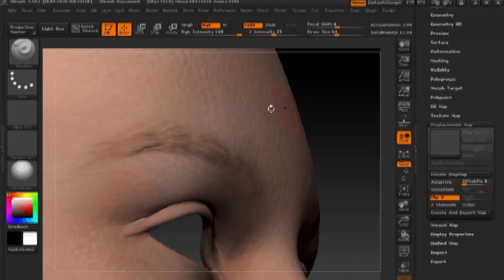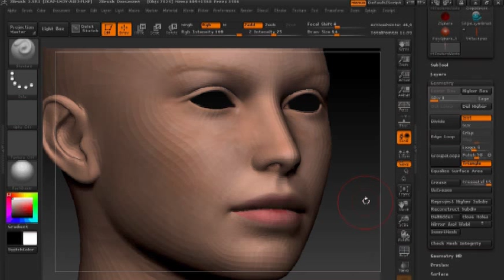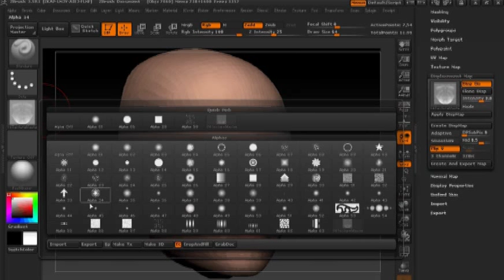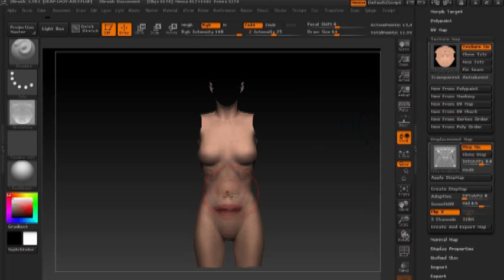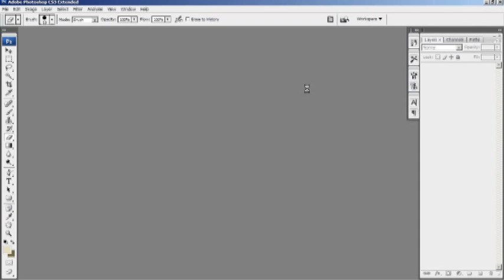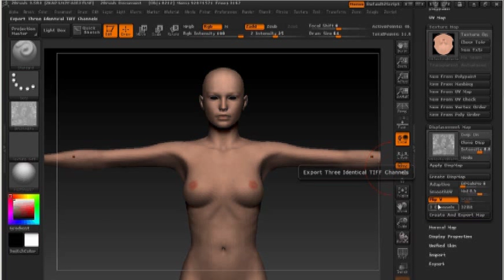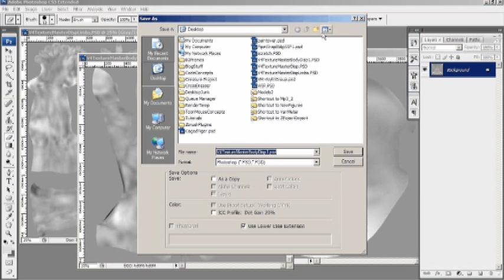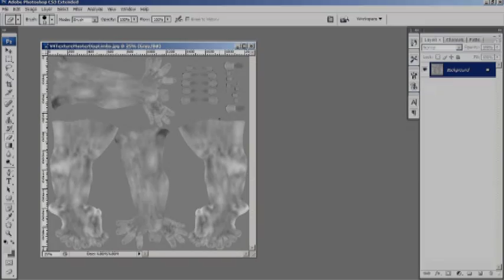V4DisplacementMaps.avi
We recently released a 2 hour long dvd geared toward showing Poser users how to use Zbrush for painting textures for a Victoria 4 figure from Daz. In this, You Tube only segment, we cover exporting displacement maps for her from Zbrush and prepping them for Poser use in Photoshop. Thanks! -Les